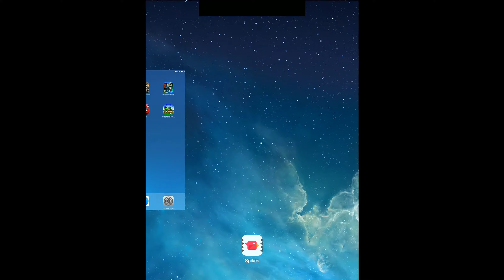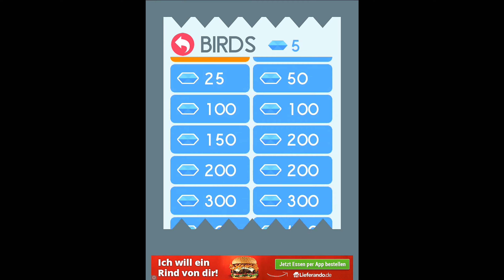DONT TOUCH THE SPIKES || Angespielt | Deutsch | German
Ein neues Let's Test von Dont touch the Spikes :)